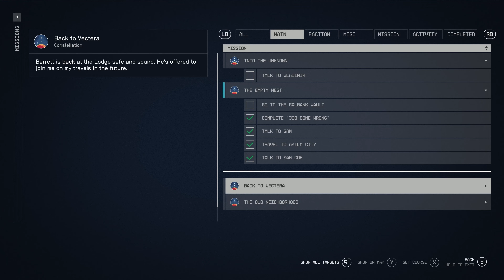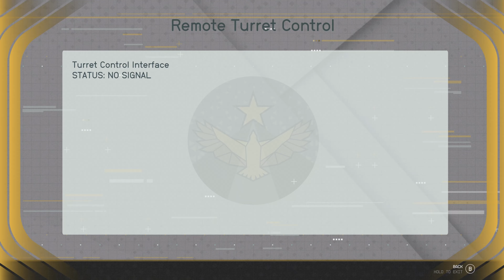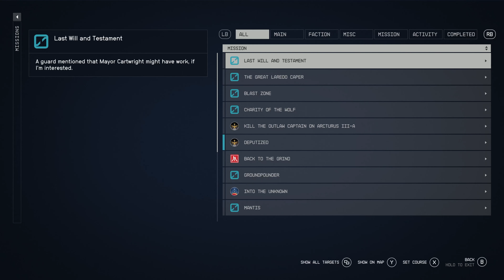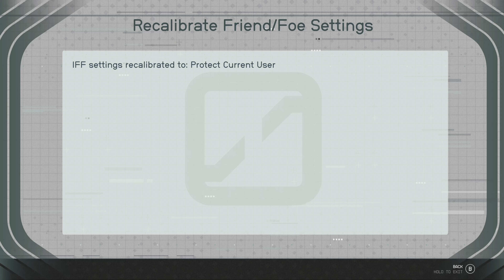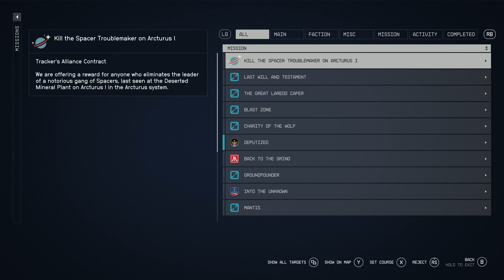Starfield: Part 4 - Mission: The Empty Nest (XSX)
In this exclusive early access preview of the upcoming space epic, Starfield, you join the Starfinder crew as they explore the galaxy in search of new life and new civilizations. Embark on a journey that will test your abilities as never before, and see the universe through the eyes of your chosen character as they fight to save the galaxy from a threat even greater than themselves.

Join the Starfinder team as they embark on an epic journey to find new life and new civilizations in the upcoming space epic, Starfield. Check out this exclusive early access preview and see the galaxy through the eyes of your chosen character. As they fight to save the galaxy from a threat even greater than themselves, don't miss out on this epic space adventure